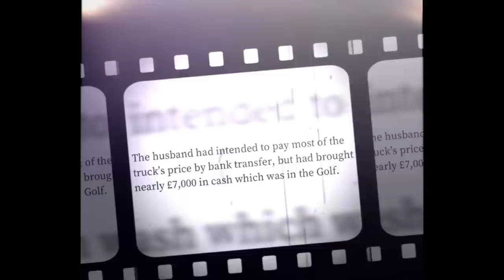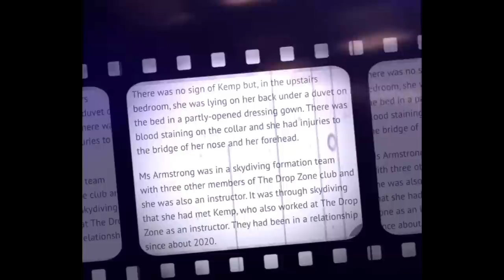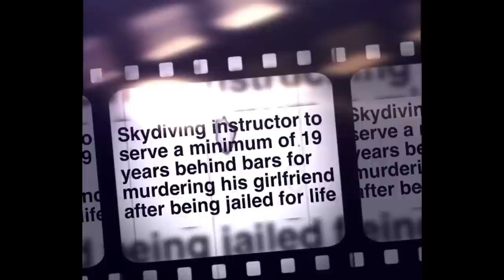Couple Went To Buy Van From Machete Gang | They Got Robbed Of Cash & The Car They Came In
THREE members of a machete wielding, balaclava-wearing gang that lured a couple to North Yorkshire and robbed them at knifepoint have been jailed for a total of nearly 10 years.

The husband got out of their Golf car and looked around. No-one was in sight, but then a transit van drew up and six to eight men in balaclavas jumped out.

“Each was holding machetes and they were shouting ‘Where’s the money, where’s the money?’”